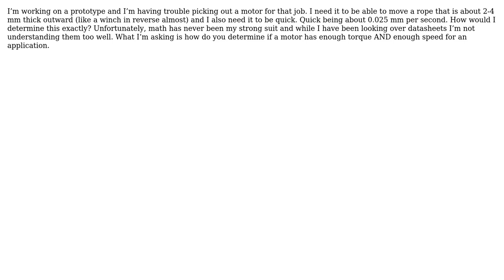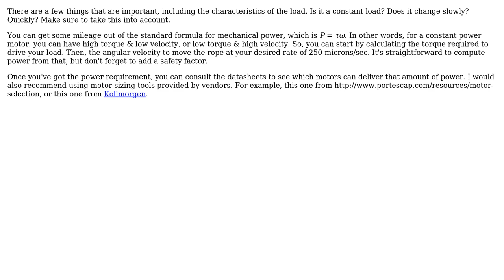Engineering: How to calculate if a motor is fast AND strong (torque) enough?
With thanks & praise to God, and with thanks to the many people who have made this project possible! | Content (except music & images) licensed under CC BY-SA | Music | Images & others | With thanks to user Sie user Secundus user maldata and the Stack Exchange Network Trademarks are property of their respective owners. You are responsible for your own actions.